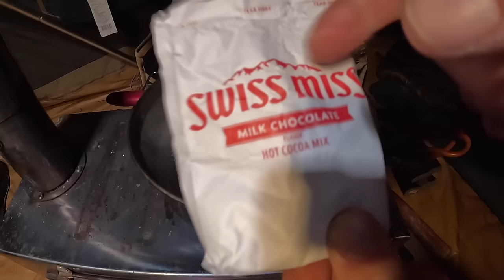2 Days Hot Tent Camping, Fishing at a Remote River!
We spend two days at the river bank in a rustic campground fishing, camping and trying to avoid serious injuries!

Fire Pit Grill
Sleeping Bag
Foldable Utensil
Camp Table
Filet Knife

7821 St. Andrews Rd